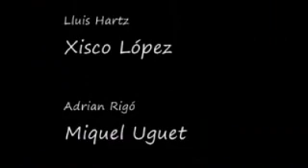Nº10 SEBASTIÁN LISADO ATLETISMO ALEVINES SA FIRA VILLA DE CAMPOS CONOCER MALLORCA.avi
LOS VIAJES DEL CAMARONIN - VEN A VERNOS ESTAMOS FACEBOOK MYSPACE
Aquí encontraras provincias y eventos en ellas, vamos por toda España y metemos los que vemos, también tienes deportes con el C.F Barcelona, Sporting de Gijón, Fernando Alonso, video-chistes, refranes, fotos, de todo un poco.
Hace pocos días fue el ciclismo y ahora en esta Fira de Campos el atletismo lo pusieron de moda hace años, promocionando el deporte y intentando mover a gente joven y menos jóvenes.
Hablamos con Sebastián Lisado y el conocedor de estos temas os puso al día y sorprendió saber que Campos es número uno en esta promoción del deporte, pero mejor le veis y escucháis.
Hasta que no pille la onda empecé grabando mal, pero poco a poco he mejorado en cosas, espero que sea de vuestro agrado todo lo que veis.
MONTES
THE LEGEND OF Camaronina - WE COME TO SEE U.S. (Testing) FACEBOOK
Here you will find in these provinces and events, come and introduce throughout Spain that we also have sports with FC Barcelona, Sporting de Gijón, Fernando Alonso, video jokes, proverbs, pictures, a little of everything.
A few days ago and now was cycling in the Fira de Campos athletics it became fashionable for years, promoting the sport and trying to move young people and older people.
We talked to Sebastian Lysate and knowledgeable of the issues I brought up to date and was surprised to learn that Campos is number one in the promotion of sport, but you see and hear better.
Until I caught the wave began recording bad, but I have gradually improved things, I hope you enjoy it all you see.
Glad I am.
Montes